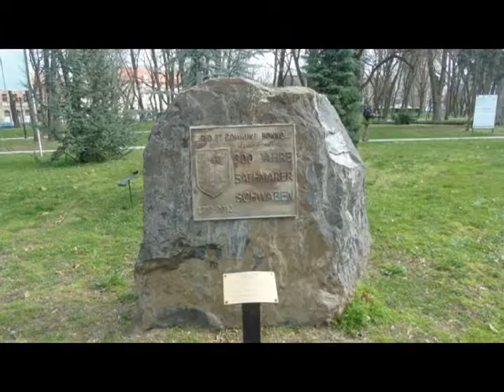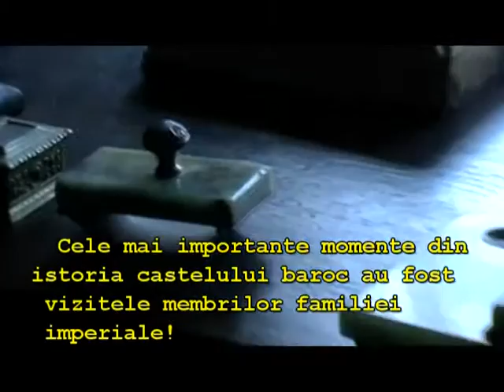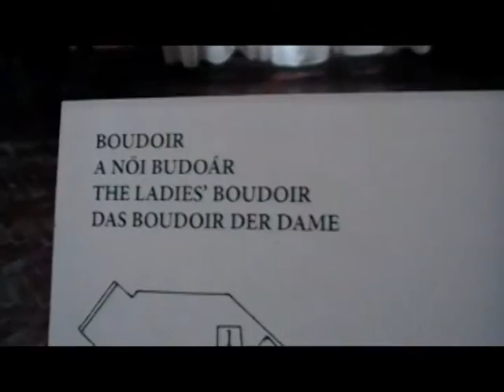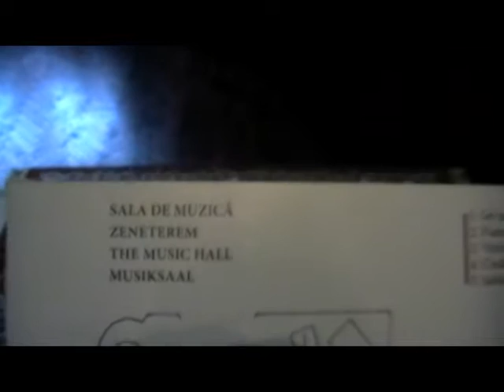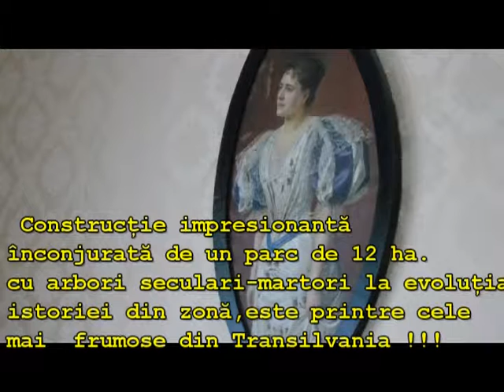Castelul Karolyi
istorie,legendă,frumusețe